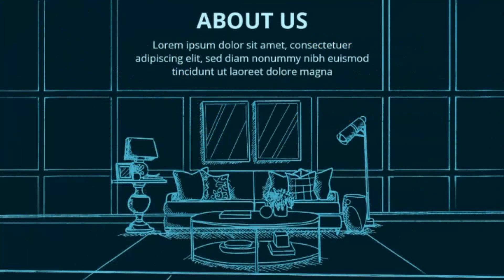Picture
Ismail unique Tv